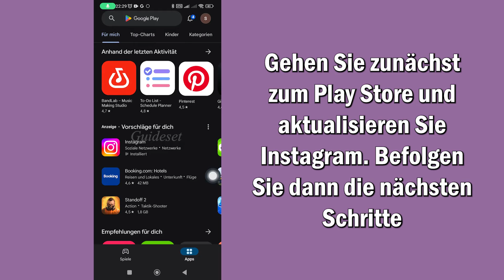So Liken Sie Eine Notiz Auf Instagram | Schnell und Einfach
So liken Sie eine Notiz auf Instagram
In diesem Video erfahren Sie Schritt für Schritt, wie Sie eine Notiz auf Instagram liken. Das Liken einer Notiz auf Instagram ist sehr einfach und mit diesem Tutorial ganz einfach möglich.

Wenn dieses Tutorial richtig funktioniert hat, liken Sie bitte dieses Video und hinterlassen Sie unten einen Kommentar!
Wenn Sie eine Schulungsanfrage haben, teilen Sie uns dies außerdem im Kommentarbereich mit, damit diese in kürzester Zeit vermittelt werden kann
Vielen Dank❤️